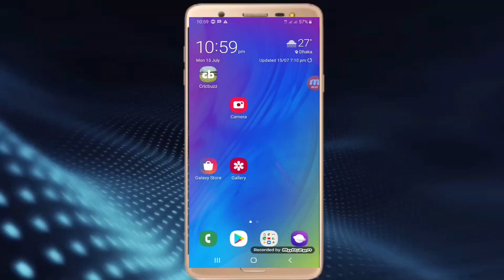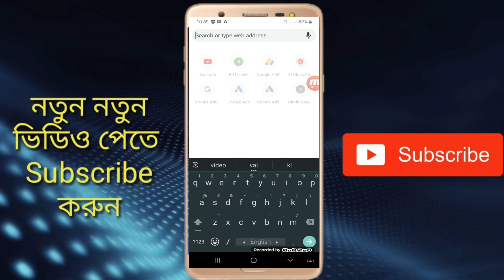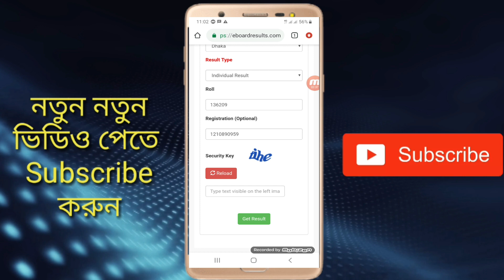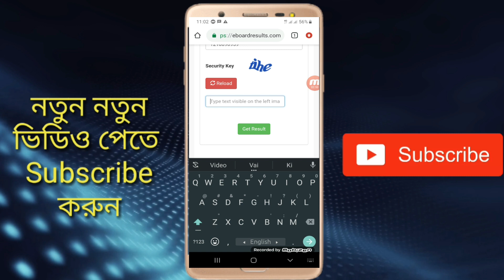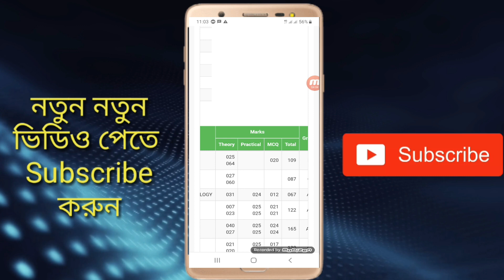HSC Result 2019 মার্কশিট সহ দেখুন সবার আগে ।। How To See HSC Result Fast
in this video i will show you how to see hsc result fast 2019 with full marksheet.

       (IMRAN HOSSAIN)